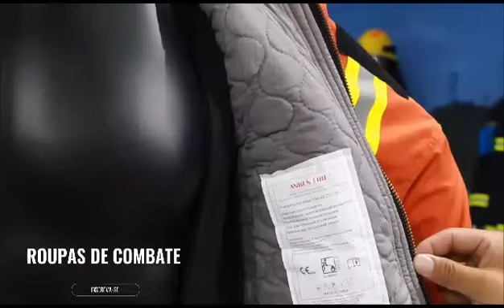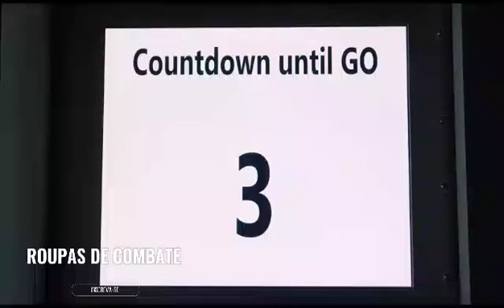Incêndio: Roupa de Proteção, Aproximação e Combate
A roupa de aproximação ao fogo é composta por casacos e calças utilizados por bombeiros , com o objetivo de combater o incêndio de forma segura.